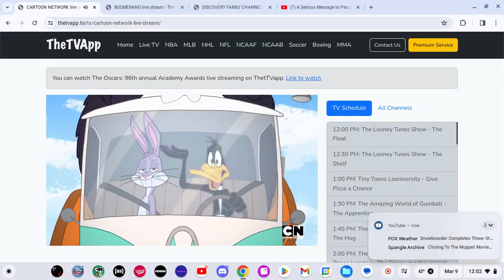Cartoon Network Recording Saturday March 9 2024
Stop Blocking My Videos YT!